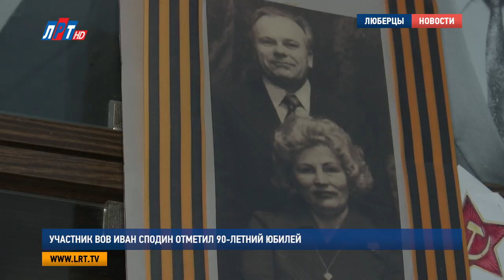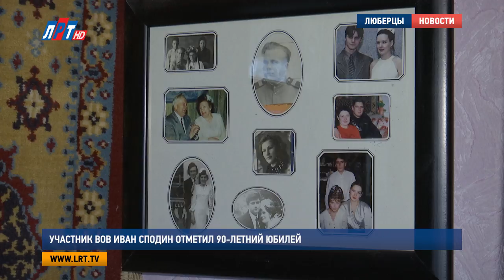Участник ВОВ Иван Сподин отметил 90 летний юбилей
90 лет исполнилось люберецкому ветерану Великой отечественной войны Ивану Александровичу Сподину. В этот день его поздравили родные, близкие и глава городского округа Владимир Ружицкий.

Поздравления от самого президента России, подарок от губернатора. В этот дом глава городского округа пришел с презентами. Также как и родные юбиляра.

Такие цифры на торте может увидеть далеко не каждый. Однако солидный возраст Ивану Сподину совсем не мешает. Он полноценно участвует в жизни своей семьи. Занимается спортом. А за свое долголетие он благодарен жене, Марии Георгиевне. Вместе они отметили бриллиантовую свадьбу. Прожили более 60 лет.

Иван Сподин, ветеран Великой отечественной войны:
"Она очень любила меня и всячески старалась не обижать. И строила нашу жизнь так, чтобы было и для нас хорошо и для детей хорошо.."
Кроме советской закалки, за его плечами Великая отечественная. На войну он ушел по собственной воле, будучи несовершеннолетним. Фронтовик минометчик День Победы встретил в Польше. А дальше - успешная карьера связиста на Дальнем Востоке и работа старшим мастером на заводе имени Камова. На память обо всех достижениях - 15 медалей,2 ордена и другие многочисленные награды. В Люберцы Иван Александрович переехал в 1982 году.

"Меня перевели, как хорошего, активного специалиста в Министерство связи РФ. Меня перевели работать в Москву заместителем начальника хозяйственного управления. Не жалея ничего, ни собственного здоровья я работал. Меня поощряли. Я мастер связи.."

Иван Сподин - трудоголик по жизни. Как незаменимый специалист работал до 83-х лет. Занимаясь карьерой, не забывал и о семье. Для любимых дочек и внуков всегда был примером для подражания. Опыту отца и дедушки следует все его дружное семейство.

Елена Проняева, дочь юбиляра:
"Он очень обязательный добрый и требовательный. Не только к окружающим, но и, в первую очередь, к себе. Поэтому все, что касается окружающих, понятное дело, что все только ровняются на его такое отношение и стараются поддерживать эту планку, которую задает он.."

И, вероятно, отметить такую дату, Ивану Сподину было дано свыше, как вознаграждение за достойную жизнь.